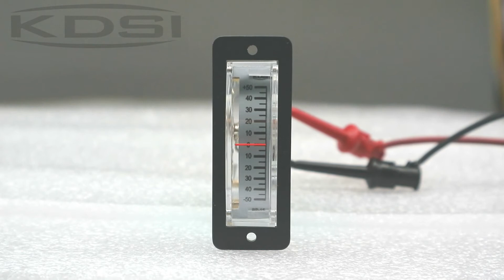Hot Selling Good Quality BP-15 DC+-50uA Vertical installation analog dc micro ammeter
Thin edgewise meter DC+-50uA vertical installation micro ammeter